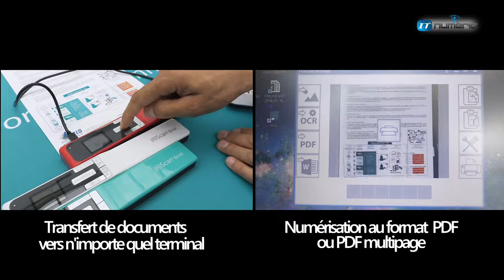IRIScan Book 5 Scanner de livres - MedPi 2019 Paris Convention Centre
IRIScan Book 5 est un scanneur portable qui permet de numériser des livres et des magazines à tout moment et en tout lieu, sans devoir détacher les pages